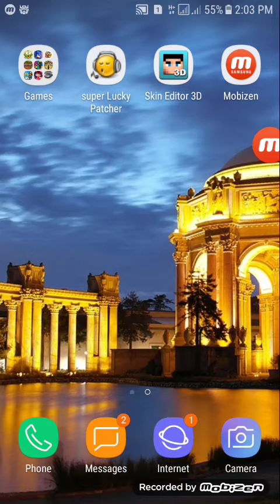Let's play angry birds transformer